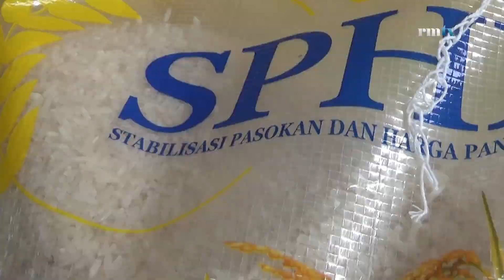IBU-IBU BERBURU BERAS MURAH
Ratusan ibu-ibu di Kelurahan Blooto, Kecamatan Prajurit Kulon, Kota Mojokerto berburu beras murah dalam operasi pasar yang digelar Dinas Koperasi UMKM Perindustrian dan Perdagangan, Kamis pagi.

Mereka rela mengantre lama, sebelum kedatangan petugas untuk mendistribusikan beras murah. Hal itu dilakukan, karena warga khawatir tidak kebagian beras murah seharga Rp 10.200 per kilogram.

Menurut warga harga beras kualitas medium dalam Operasi Pasar ini jauh lebih murah jika dibanding dengan harga beras di pasaran saat ini yang mencapai Rp 13.500 per kilogram.

Sebanyak 3 ton beras kualitas premium ludes kurang dari satu jam. Menghindari aksi borong petugas membatasi jumlah pembelian warga yang masing-masing mendapat 2 sak berisi 5 kilogram beras per saknya.